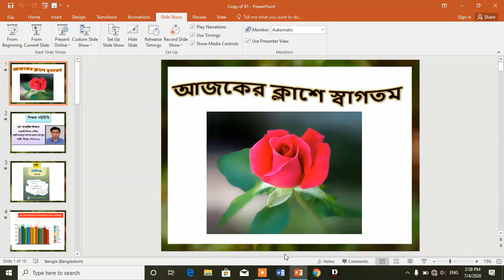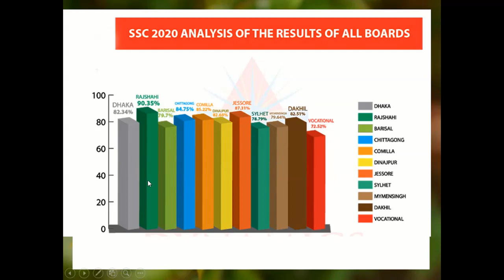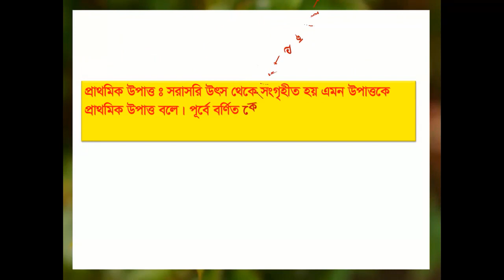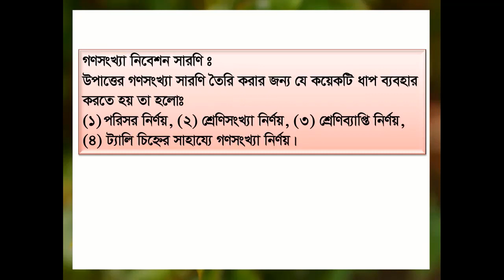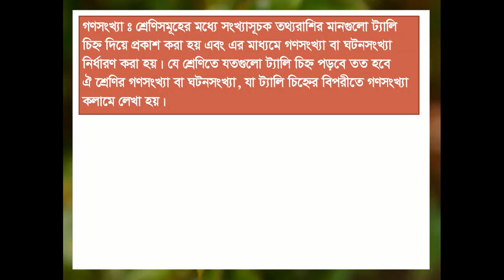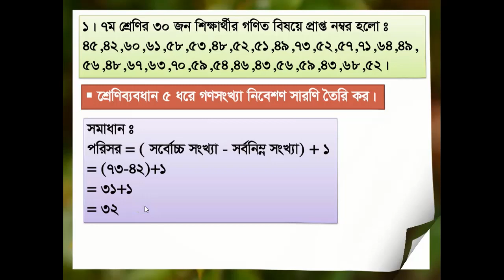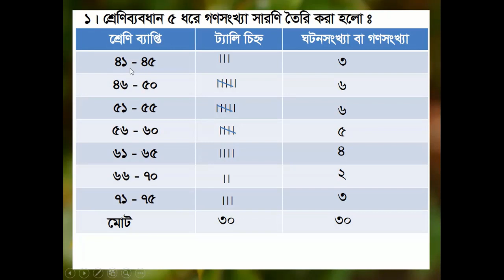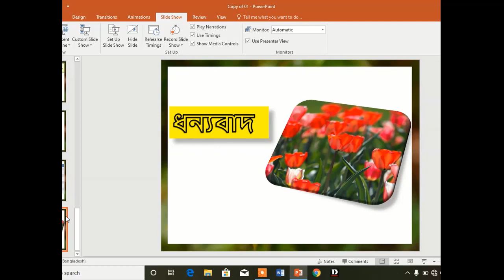Class-7, sub-Math, chapter-11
Watching this video the students of class seven will be able to solve their mathematical problem.